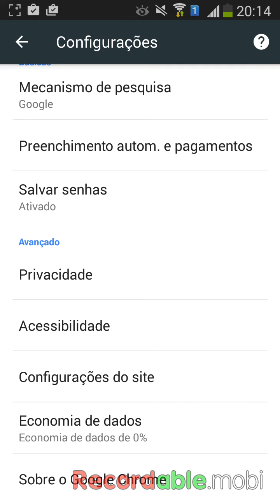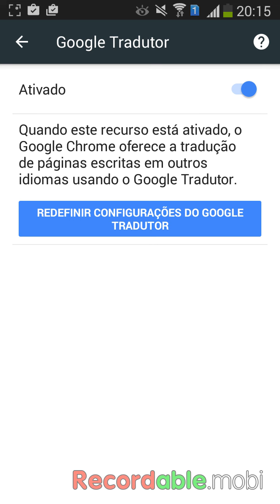Como traduzir sites inglês no android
Vou ensinar você a ativar o tradutor do Google Chrome no celular Android